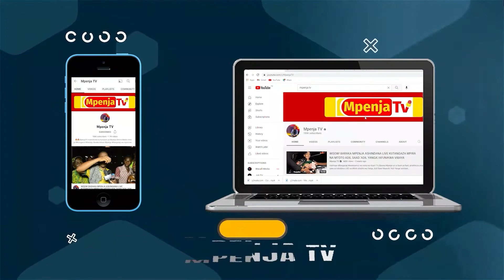KOCHA ABORESHE HAPA KUWAPASUA UGANDA/SOMALIA SIO KIPIMO SAHIHI - IBRA KASUGA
Timu ya Taifa ya Tanzania Taifa Stars Imeibuka na Ushindi wa Mabao 2-1 dhidi ya Somalia na Kufanya Ushindi wa Jumla wa mabao 3-1 baada ya Ushindi wa 1-0 katika Mchezo wa Kwanza

Tanzania Inasonga Mbele kwenda Hatua Inayofuata ambapo Itaumana na Uganda katika Muendelezo wa Kuisaka Tiketi ya Michuano ya Mataifa Afrika kwa Wachezaji wa Ndani CHAN